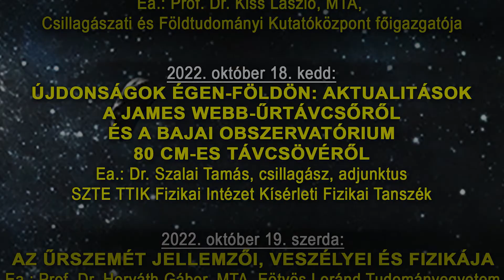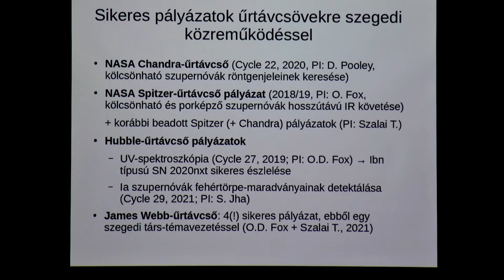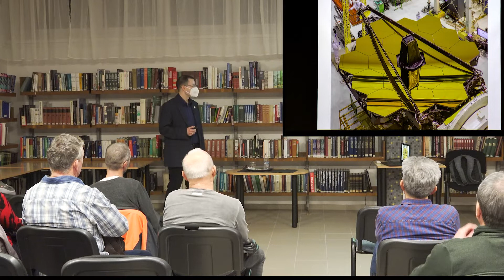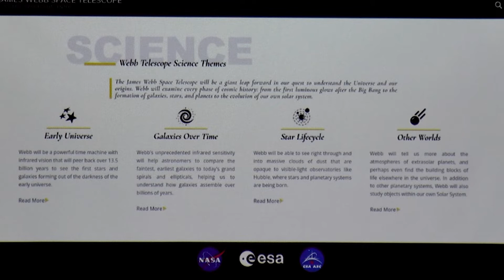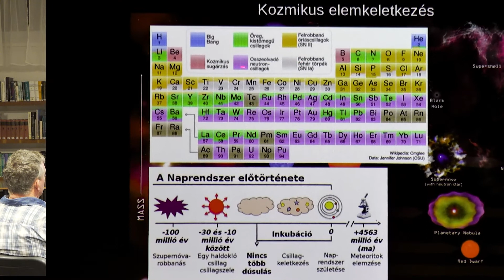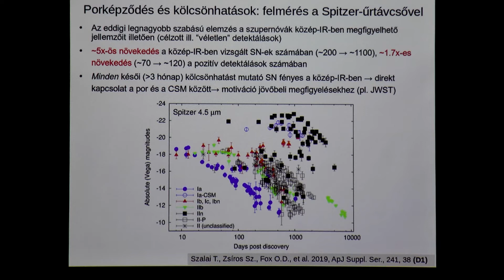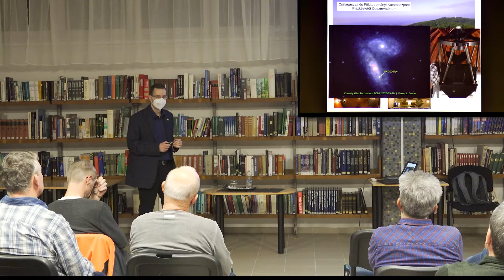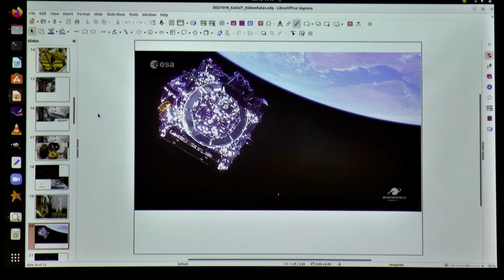Dr. Szalai Tamás csillagász előadása a XLVII. Kiskunhalasi Csillagászati napokon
2022. október 18.

Dr. Szalai Tamás, csillagász, adjunktus:
Újdonságok égen-földön:
a James Webb űrtávcsőről és a Bajai obszervatórium 80 cm-es távcsövéről